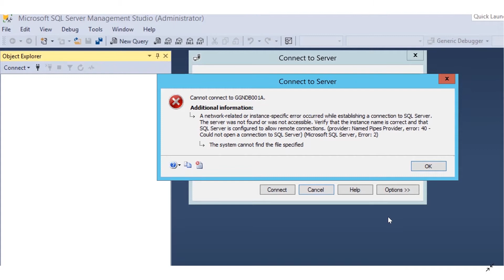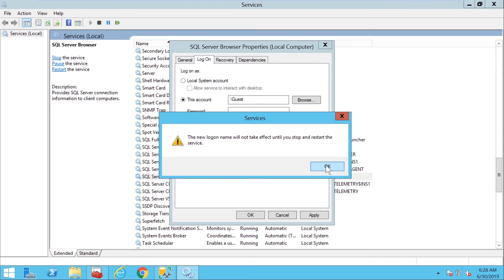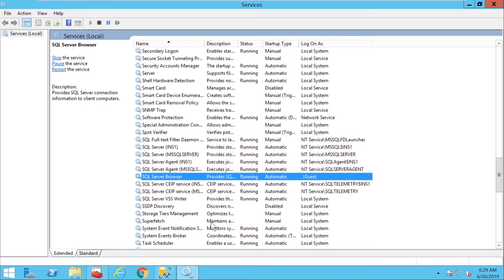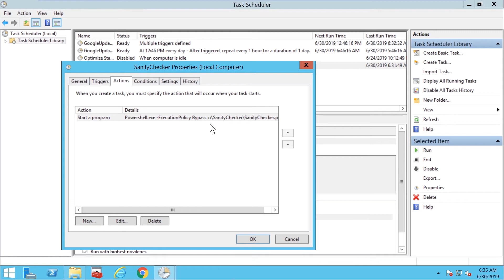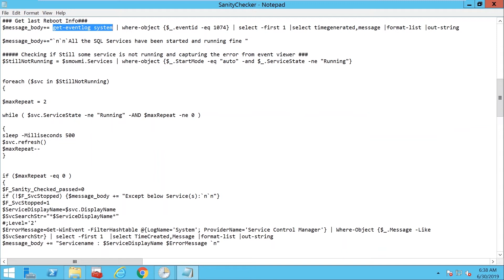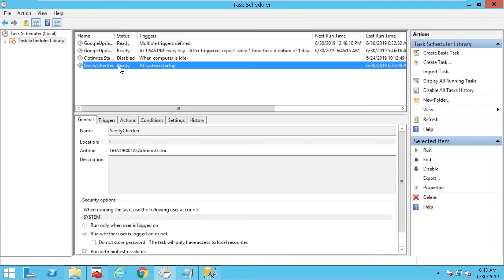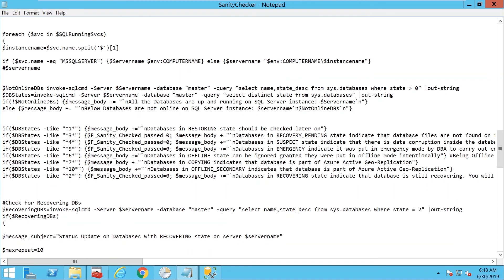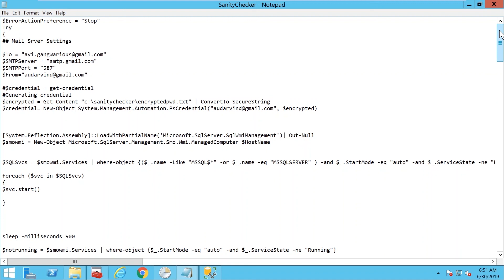How to Automate SQL Server Health Check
Hello !
In this Video I am showing a Powershell script that I created to Automate SQL Server Health check after after the host server is rebooted.

Here are the steps it performs-

* Using a windows Task the script is executed every time server is started

* First It checks for any Database engine service which is in Automatic Startup mode and still not running.
It starts it

* Then it starts rest of the SQL Server Services which are in automatic startup mode

* After waiting for a moment it checks if there is still some service not running

*If there is any it fetches information from event viewer why that service failed to start

* It connects to each instance of SQL server running and checks if all the databases are online. If not based on the state of database it considers if it is OK or Not

* If some database is in "RECOVERING" state it sends the current status by mail what all has checked so far regarding services and databases and then it waits for database to come online from RECOVERING states. And then sends another mail with the update.